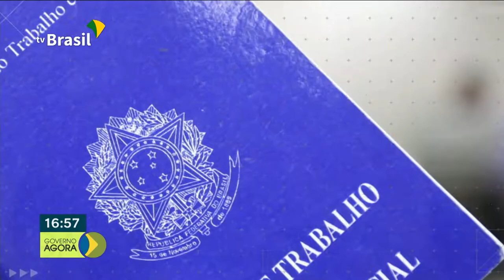A 16ª Semana Nacional de Ciência e Tecnologia acontece entre 21 e 27 de Outubro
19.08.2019 - Começa hoje a liberação de recursos do PIS/PASEP para correntistas da Caixa e Banco do Brasil, quem quiser saber se tem saldo a receber, basta acessar o site da Caixa para o PIS ou Banco do Brasil para PASEP. a 16ª Semana Nacional de Ciência e Tecnologia, maior evento de popularização da ciência no país, será realizado entre os dias 21 e 27 de Outubro.